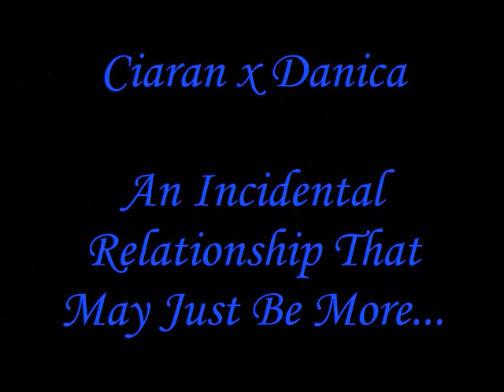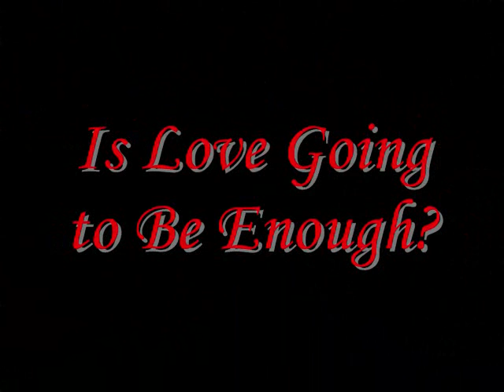The Vampire League: The Next Generation Couples 1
To be on the safe side (because there's so many couples) I decided to do it in two parts. This be my interpretation of the couples of the roleplay "The Vampire League: The Next Generation"

~SONGS USED~
"I Write Sins, Not Tragedies"-Panic! at the Disco
"I Caught Myself"-Paramore
"Next Contestant"-Nickelback
"She's a Rebel"-Green Day
"Come Cover Me"-Nightwish
"Paralyzer"-Finger Eleven
"Possession"-Evans Blue
"Collide"-Skillet
"Demise"-Evanescence
"Amaranth"-Nightwish